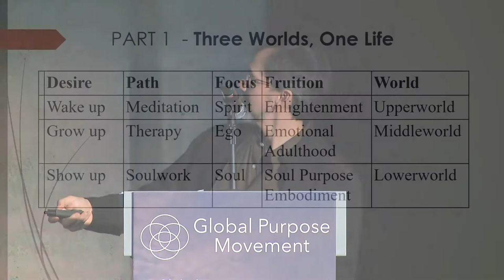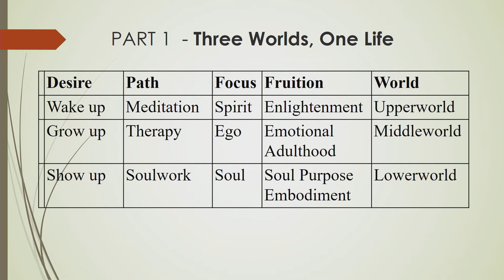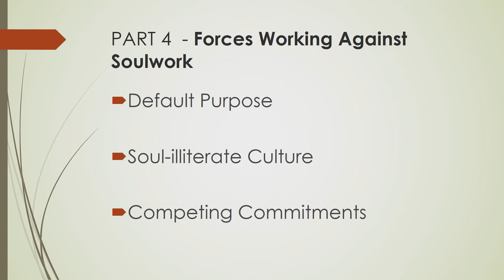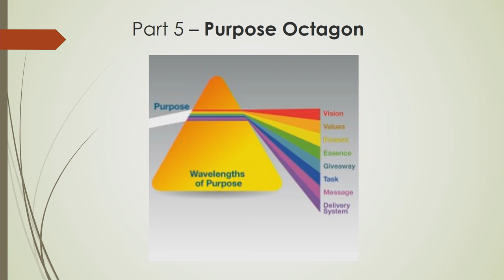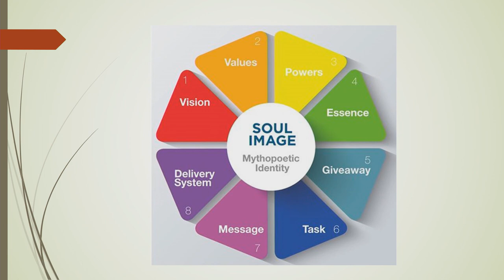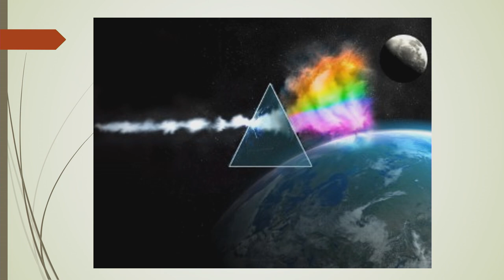The Triple Purpose of Life - Jonathan Gustin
Filmed on 11/11/17 at The Purpose Summit in San Francisco.

The triple purpose of life: wake up to Spirit, grow up into emotional adulthood, and show up with our soul's purpose as a gift of service to life.  When supported by enlightened awareness and emotional adulthood, the path of soul discovery opens us up to the experience of the descent to soul, a burrowing into our depths where we discover our place, our gifts, our people and our purpose-beyond-self.  If successful, we discover the thrilling place where, “...our deepest gladness and the world's hunger meet.”

Learn more about The Purpose Summit at thepurposesummit.org.

Learn more about The Global Purpose Movement at globalpurposemovement.com.